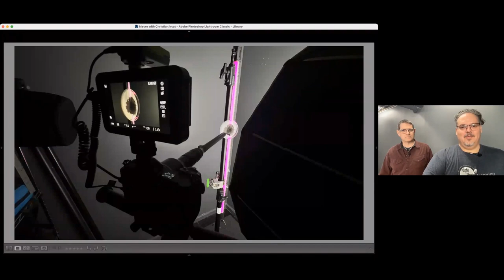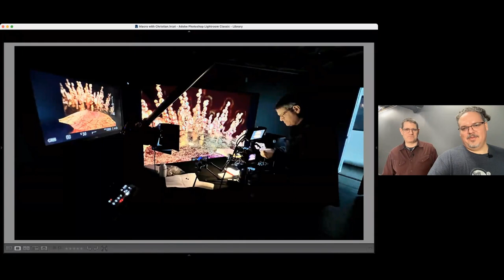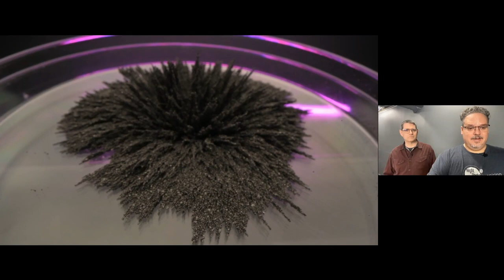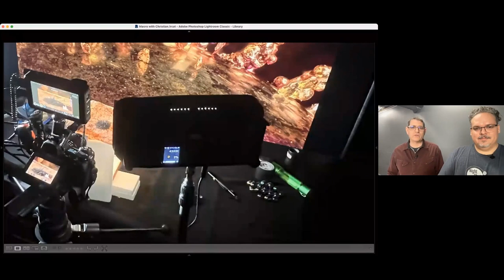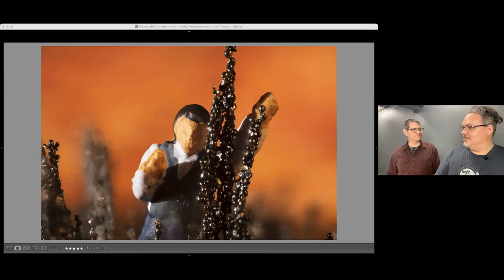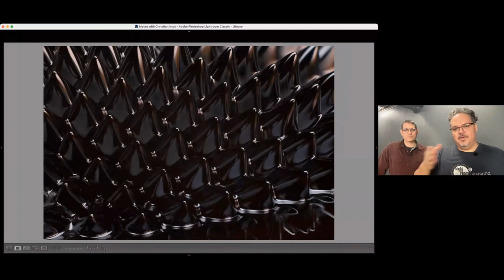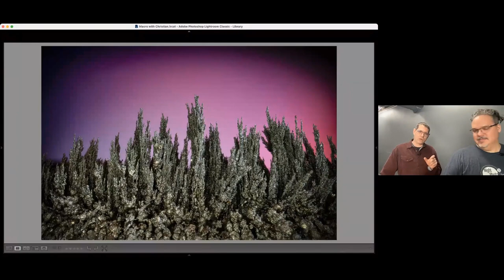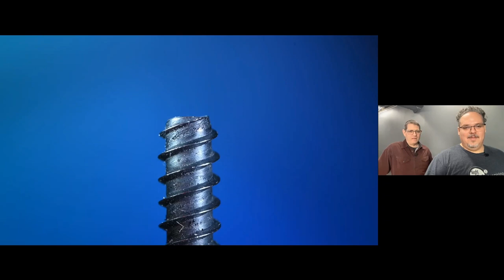NOVOFLEX: Macro Photography Challenge #5 Magnetism, Ferrofluid and Magnets! via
Join Matt Hill and Christian Domecq as they explore macro views of the forces of magnetism made visible.

In this installment of the Macro Challenge, Matt and Christian teamed up together in the Catskill studio to explore the wonderful world of magnets. They used objects easy to obtain and a myriad of macro lenses, focusing rails, tripods and lights to get closer to this irresistible subject.

And it was so fun that they continued to make more images afterwards!

* Iron filings and high gauss magnets
* Magnetic Field Viewing Film
* Ferrofluid
* Using different focal length macro lenses
* Focusing Rails and Macro Bellows
* Stability and how to achieve it

Gear list from Webinar:
MINI FOCUS RAIL RACK ARCA COMPATIBLE

Q SYSTEM FOCUSING RAIL RACK WITH QUICK RELEASE BASE

FINE ADJUSTMENT HANDLE FOR FOCUS RAIL RACK CASTEL-Q, XQII AND MINI II

TRIOPOD-M KIT WITH CARBON FIBER 4 SECTION AND MINI LEGS

Magnetic fun stuff
CMS Magnetics 15 ML or More Magnetic Ferrofluid

Magnetic Field Viewing Film 4"x4"

Large Hematite Magnetic Stones

Shallow Rimless Tank, Low-Iron Glass, 20X20X8cm

Iron Filings - 1 Pound Package

40x20mm Super Strong Neodymium Disc Magnet

Magnetic Putty

LIGHTING USED in the WEBINAR
Nanlite Forza 60: